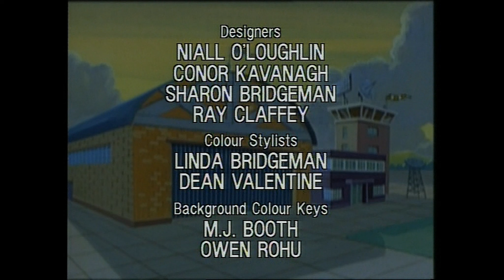Budgie the Little Helicopter : Series 1, Episode 2 - Chuck Comes Unstuck (1994)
The Harefield fete soon comes to Harefield, but Chuck's shenanigans cause many mishaps.